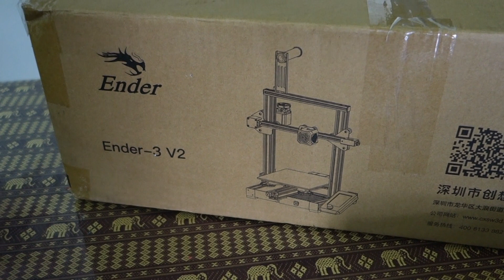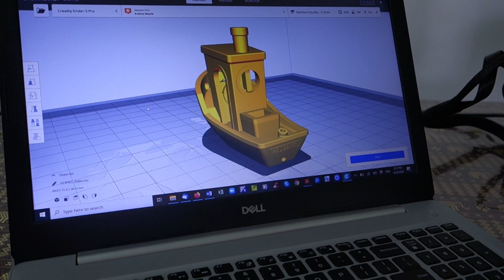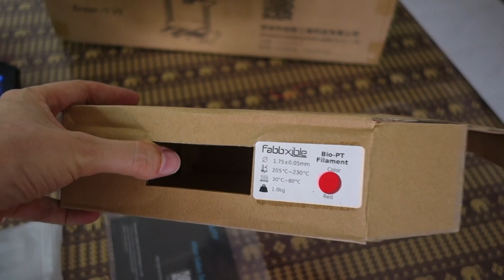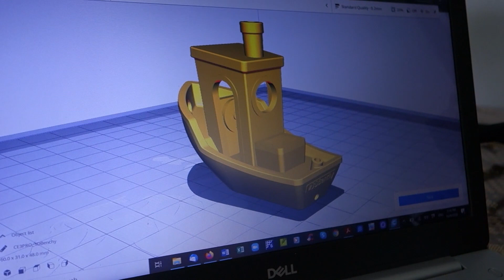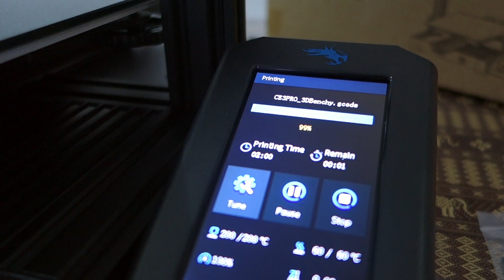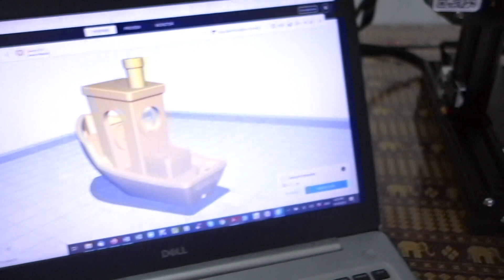Unboxing 3D Printer | Creality Ender 3 V2 Build And First Print! | Troubleshooting Benchy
As promised in the video, here are the links to the videos we found very helpful in assembly and getting started with using the Creality Ender 3. After being interested in 3D printers for years, this is a new addition to the family!

"Complete beginner's guide to 3D printing - Assembly, tour, slicing, levelling and first prints" from Teaching Tech

Creality Ender 3 V2